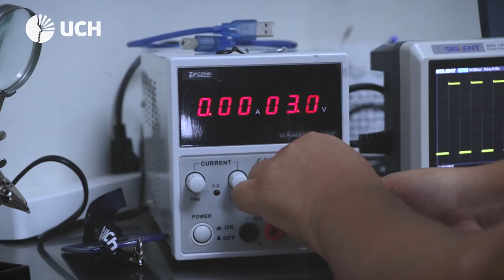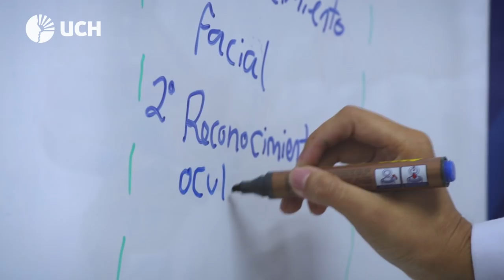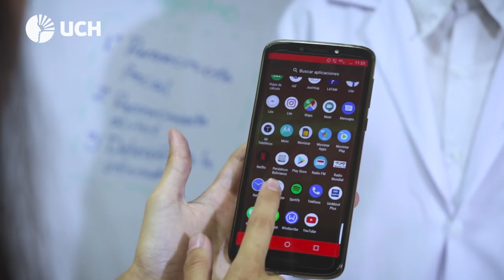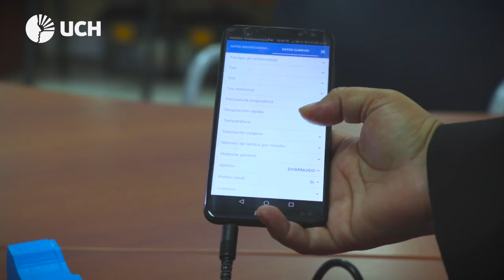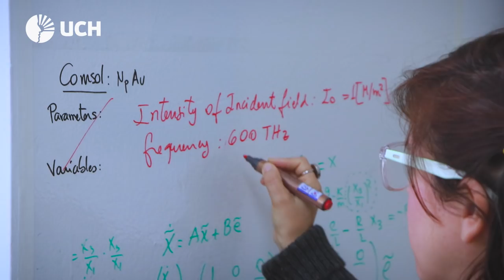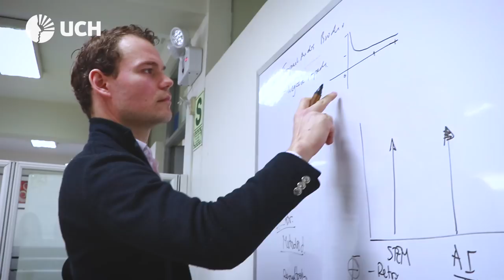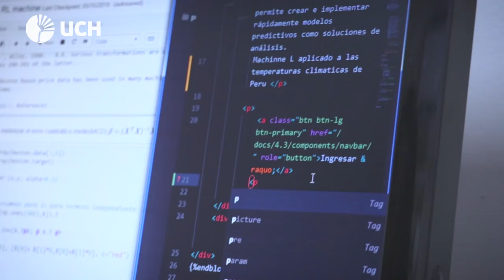UCH: Video Institucional de Investigación